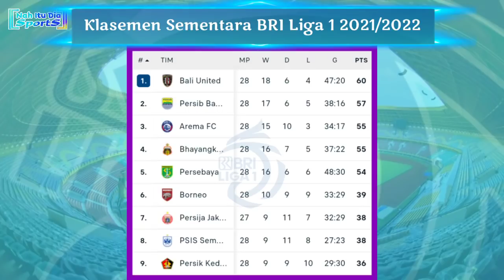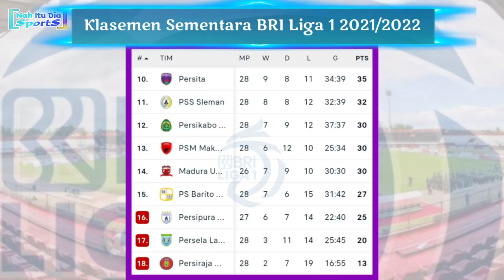Jadwal Liga 1 Indonesia Pekan 29: BALI UNITED vs PERSIJA | BRI Liga 1 Indonesia 2021/2022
Jadwal BRI Liga 1 Indonesia 2021/2022 Pekan 29
Sabtu, 5 Maret 2022
15:15 WIB | Persik vs Madura United
15:15 WIB | Persikabo 1973 vs Persipura
18:15 WIB | Barito Putera vs Arema FC
20:00 WIB | Borneo FC vs Persela
20:45 WIB | Persib vs Persiraja
Minggu, 6 Maret 2022
15:15 WIB | PSM vs PSIS
18:15 WIB | Persita vs Persebaya
20:45 WIB | Bali United vs Persija
Senin, 7 Maret 2022
Bhayangkara FC vs PSS Sleman

Jadwal Bali United vs Persija
Jadwal Liga 1 2022 Persebaya vs Persita
Jadwal terbaru BRI liga 1 2022
Jadwal PSM vs PSIS live Indosiar
Jadwal Persib vs Persiraja live Indosiar
Jadwal Arema FC vs Barito Putera
Jadwal Bhayangkara FC vs PSS
Jadwal Liga 1 hari ini live Indosiar
Jadwal liga 1 malam ini live Indosiar
Jadwal siaran langsung Liga 1 malam ini Persib vs Persiraja

Sumber /Source: Liga Indonesia Baru